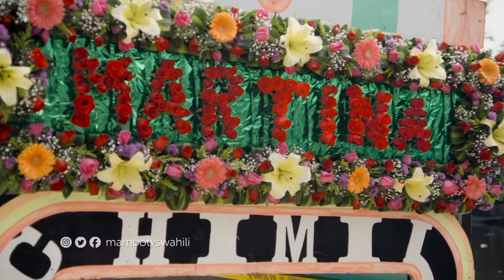Heart of a champion | Episode 23 | Leo usiku | MamboTVSwahili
Watch Mambo TV Swahili on:
Startimes: Channel 123 & 466 | Zuku: Channel 212